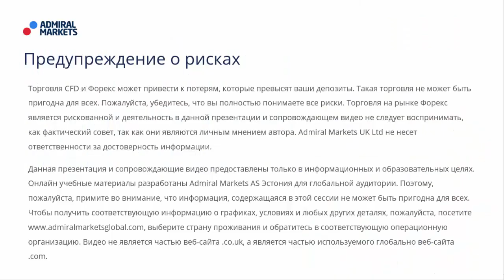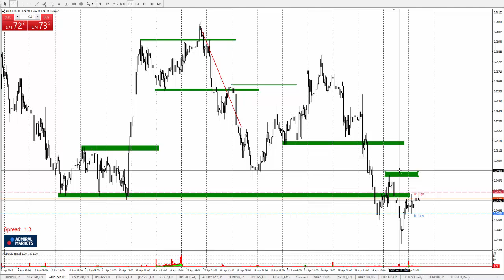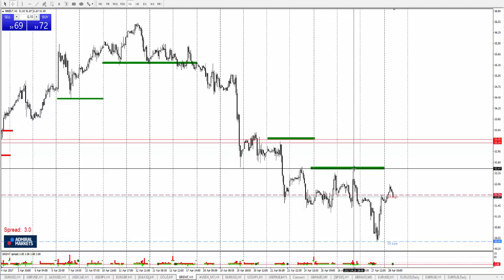Технический Анализ по системе Price Action с Романом Исаковым 28 апреля 2017